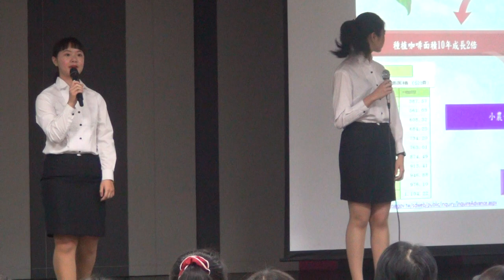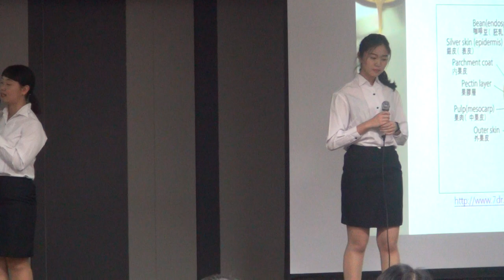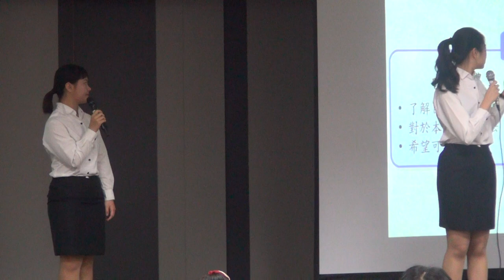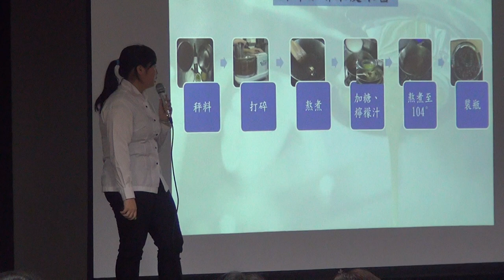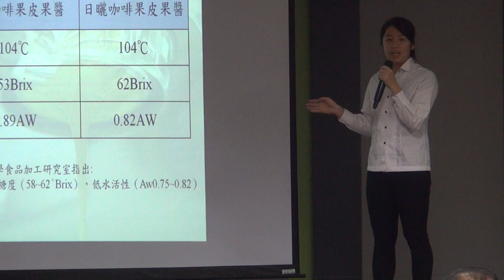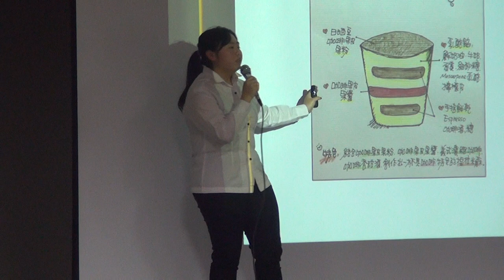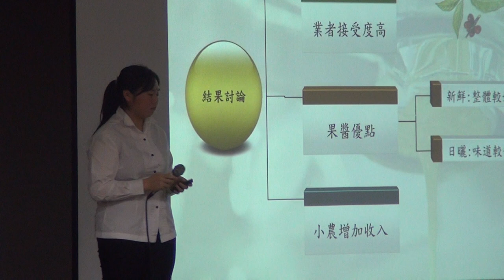1-107-12-第一名-001_餐旅群_國立臺南家齊高級中等學校_「啡」常大「咖」─咖啡果皮果醬